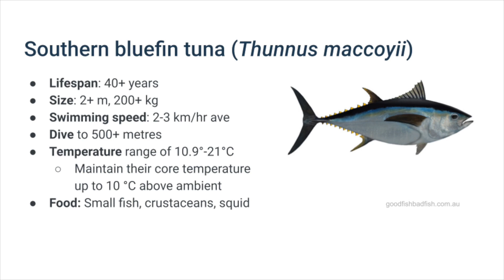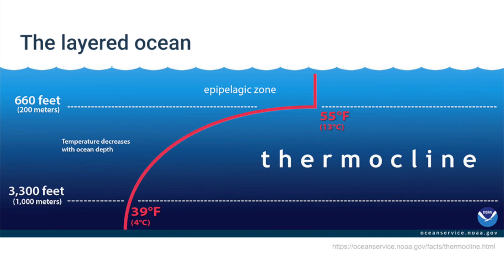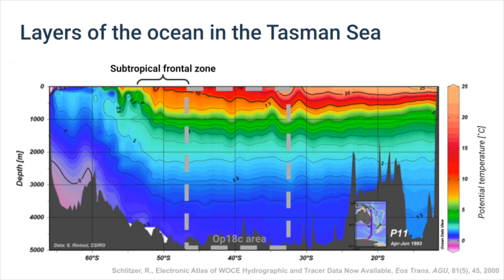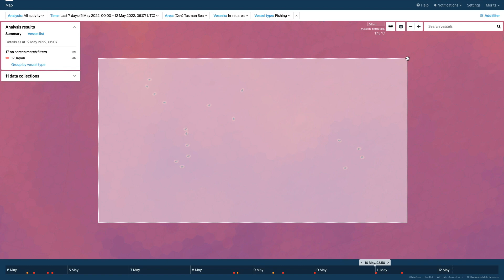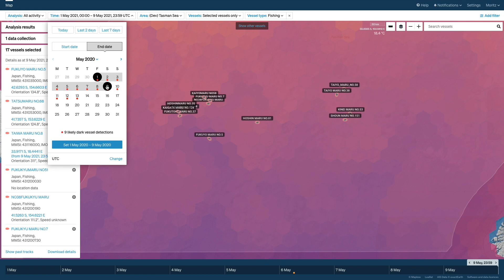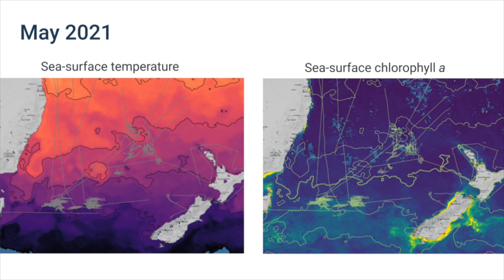Operation 18c: Tasman tuna fishery in an oceanographic context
Analysing oceanographic layers in the Tasman Sea, the impact of tuna movement and subsequent impacts on tuna fishing activity.

Operation 18c: Learn more about satellite surveillance technology as we search for dark vessels

See daily updates on our surveillance operation with real-time reporting and analysis on fishing activity in the Tasman Sea, including satellite surveillance with our partners MDA Ltd. and Unseenlabs.

With this digital operation, Starboard supports the work of fisheries and intelligence analysts by sharing our experience with planning, tasking, fusing and analysing data from multiple types of satellite sensors.

00:00 Why is the operation called 18c?
00:30 Analysing patterns of behaviour with AIS and natural forces
01:10 The remarkable southern bluefin tuna and their feeding patterns
02:26 Abundance of tuna food and the productive subtropical frontal zone
03:34 Using sea surface temperature when monitoring fishing behaviour
04:30 Year on year analysis of the Japanese fishing fleet's behaviour in relation to sea surface temperature, the subtropical frontal zone and chlorophyll